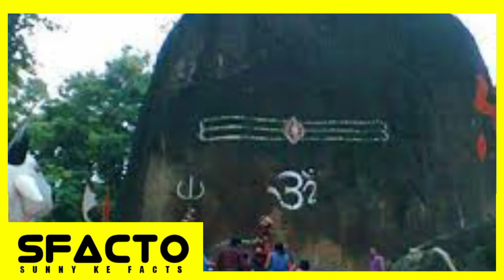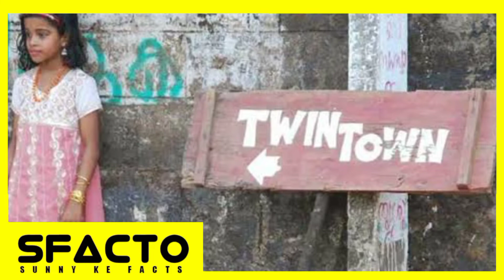भारत के पाँच रहस्मयी और अदभुद स्थान | Five Mystrious And Incredible Places Of India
What is the income of Carryminati
Who was Crazy XYZ
What is the net worth of XYZ
How much Crazy XYZ earn from YouTube
Who is the richest YouTuber in India
What is the monthly income of techno gamerz
What is the income of Sourav Joshi
What is the age of Amit Crazy XYZ

THIS IS OUR FACT CHANNEL. AND OUR VIDEOS FOR TO INCREASE KNOWLAGE OF ALL.
OUR VIDEO IS OUR ORIGNAL CONTENT WE ARE NOT USING ANY OTHERS VIDEO OR MUSIC.
WE KNOW THE COPYRIGHT RULES OF YOUTUBE. SO THAT WHY WE CREATING ORINGNAL CONTENT OF INDIA. WE ARE CREATOR OF INDIA. WE CREAT FOR INDIA.

TOP SEARCH:-

अच्छे लोगों की जल्दी मृत्यु होने के पीछे का असल कारण ये है। Why good people die early?

इग्लू के बारे में ये रोचक जानकारी नहीं जानते होंगे आप

क्या यह विशालकाय कंकाल घटोत्कच की वायरल तस्वीर का पूरा सच?

एक ऐसा रहस्यमय गांव, जहां सैकड़ों साल पहले रहते थे सिर्फ बौने

1000 AMAZING FACTS IN HINDI
UNBELIEVABLE FACTS IN HINDI
DAILY FACTS IN HINDI
18 FACTS IN HINDI
AMAZING FACTS IN HINDI MEANING
20 AMAZING FACTS IN HINDI
PINTEREST FACTS IN ENGLISH
DAILY FACTS IN HINDI 2022
EDUCATION FACTS IN HINDI

What are 10 crazy facts
What are some cool interesting facts
What are great facts
What are 3 facts about Earth
Do you know fun facts
Did you know mind blowing facts
What are some shocking facts
What are some weird facts
What are 10 fun facts about animals
What is a fun fact of the day
Did you know 2020 Facts

Andaconda
Chudail
YouTube shorts
Dogi
Aamir Liaquat viral video with new wife
Aise deewangi dekhi nhi Kabhi
Apple
Attack
Bhains
Bhojpuri new song
Bhool bhulayaa 2
Bullmastiff dog
Chiki
Class 10th ka physics chapter 1
Comedy
Cr7 fact
Danish song
Dhire dhire nach na dhire dhire nach
Diljit Friday aa
Doctor Strange movie hindi
Dog barking status
Dog dance
Fact about
Fact about horses
Falguni pathak all songs
Gangubai Kathiwadi full movie
General knowledge
German Shepherd barking
Govinda mero hai gopal mero hai
Gta5
History temple in India
Homemade hot dog
Hungry birds video
Hazaar aa gye hain
Ishu ka gana
Triggered insaan
Tera naam dhoka rakh du
Snake video
Sari teacher
Shaitan kaise hote hai
Reels
Ranjha